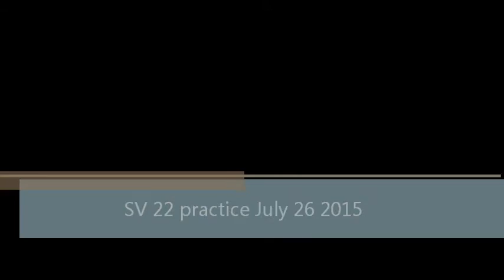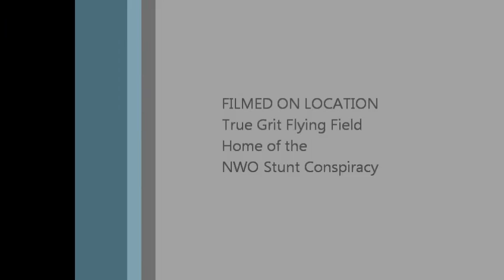SV 22 practice July 26 2015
Practicing the pattern with my SV22.
Feel free to judge my performance I am rebuilding my pattern after a few years absence and will certainly welcome any advice good bad or other.
I will be posting more videos as the weeks progress and hopefully we will see some improvement.